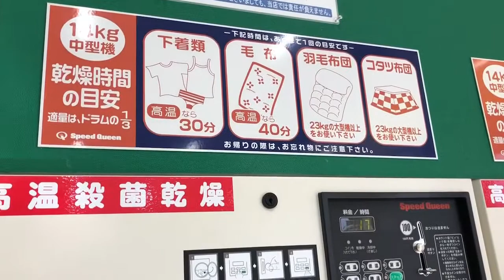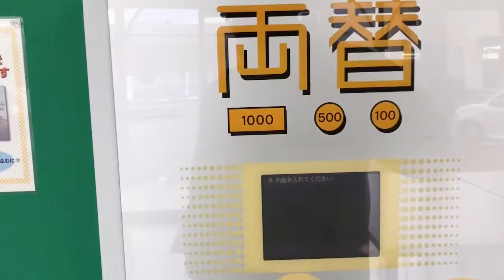Lavanderia em Izumo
Praticidade de lavar e secar roupa no Japão confiram!!!